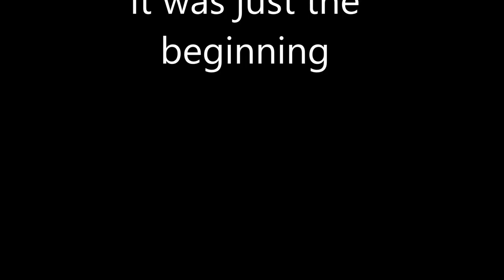Tall Boat, Short Bridge - Watch Out! Яхтинг - первый день сезона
Это было 2 мая. Мы шли из одной марины к месту постоянной стоянки. Мы на этой лодке в первый раз - место стоянки видели только  с суши и нам сказали в нашей марине что мы пройдем под этим мостом
Это Niantic Bay area CT